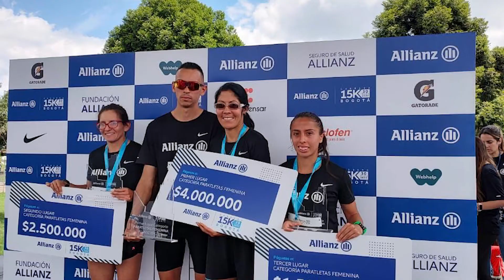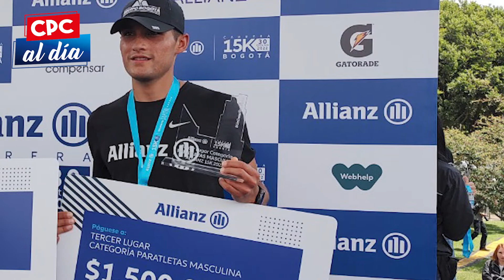Octubre, mes de Campeonatos Mundiales, medallas internacionales y reconocimientos en todo el planeta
Conoce todos los triunfos y reconocimientos de lo que fue octubre para nuestros ImPARAbles. Uno de los mejores meses del año para el deporte paralímpico del país.